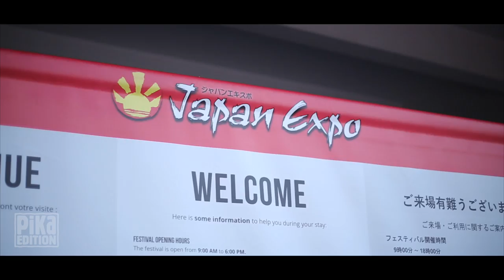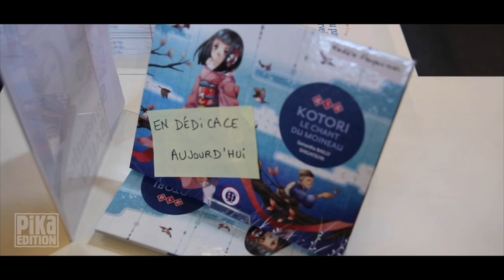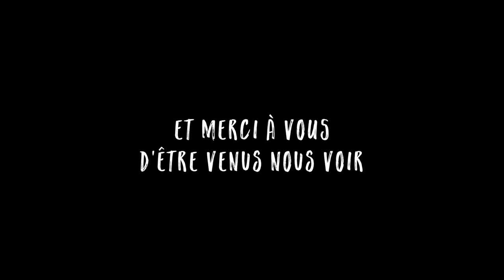[ Coulisses ] Japan Expo 2017 | Samantha Bailly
✧ Plus d'infos ✧

Vous souhaitez soutenir la chaine ? Lien "Tipeee"

✧ Montages / plans ✧

Jade Sequeval

Avec la participation des éditions Pika